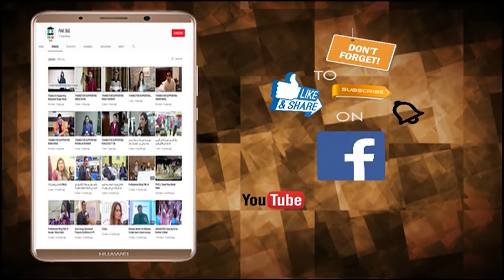Ilyas Majeed Sheikh about Pakistani Companies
Entertainment ka Tadka Scene Kuch Aesa Hai

This is  USMAN  ASHRAFI  - UA,   i'm a food lover and exploring the street food of Lahore.